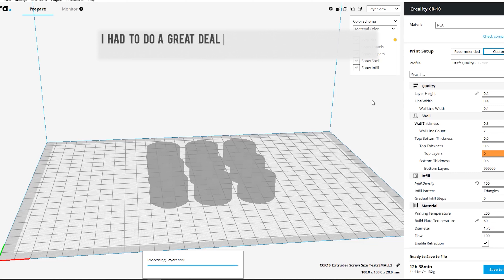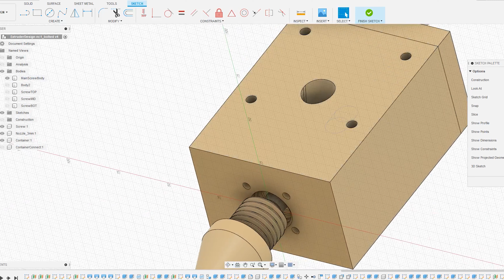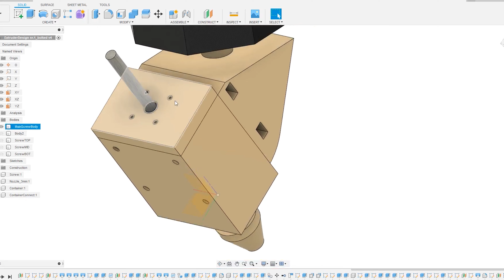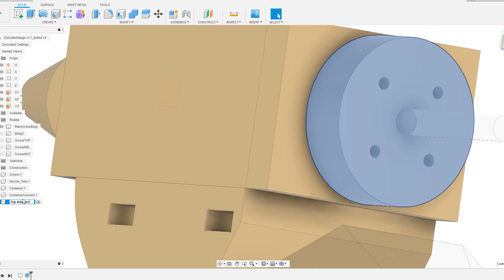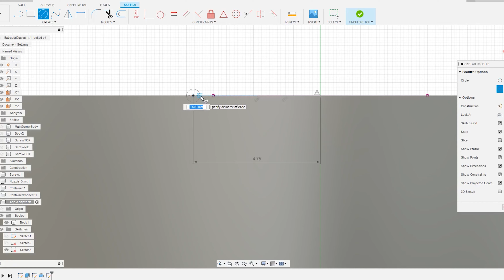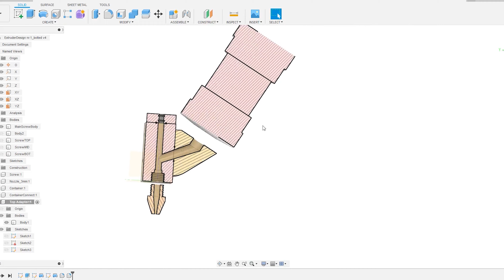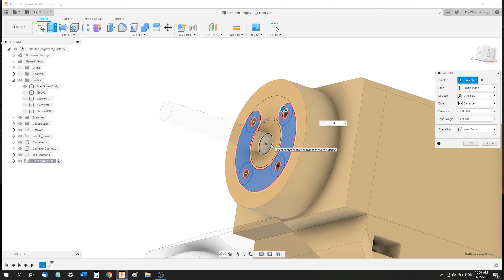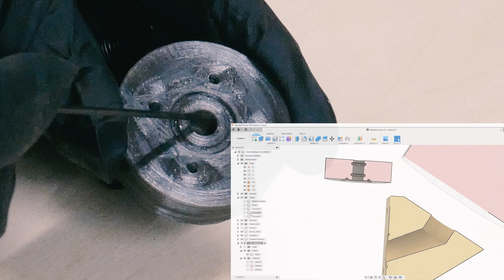DIY Ceramics 3D Printer (part 2B) - Extruder Experiments | CAD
Doing some experiments for the Clay 3D-printer. In this episode I build and test my first prototype of the extruder assembly with screw and all!

01:57 - Improving design fusion 360
13:09 - Printing and prepping assembly
21:29 - Final assembly
27:52 - Prepping the CLAY container
29:53 - Final test!

.:| Tools |:.
Countersink Deburring Bit:
Tap Bit Titanium Plated:

.:| Air parts and Pressure Container |:.
PVC Pipe 4 inch:

.:| Electronics and control |:.
Nema 42 Planetary Reduction Gear selectable Ratio:
Rampas 1.4 Controller + Mega2560 R3 + 12864 Display with Limit Switch & A4988 Stepper Motor Driver:

.:| Aluminium Extrusions |:.

.:| Aluminium Profile Accessories |:.

.:| Aluminium plates |:.
300x100x6mm ALUMINUM 6061 Flat Bar:

Please let me know if you are looking for something else or if some of the links are dead, thanks :)